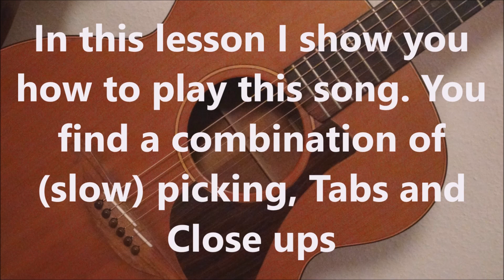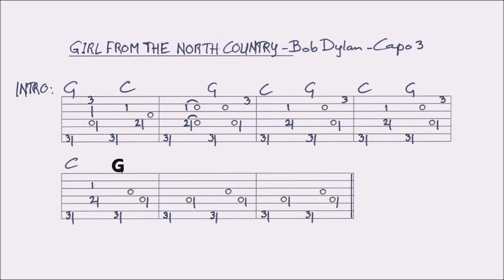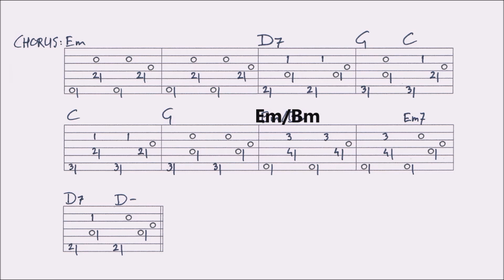GIRL FROM THE NORTH COUNTRY - BOB DYLAN fingerstyle GUITAR LESSON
In this lesson I show you how to play this song. You’ll find a VIDEOTAB of this arrangement at the end of the video. For the FULL TAB of this lesson: look at my The original video this lesson is based on
(the original version is deleted. This version is the same, a bit faster)